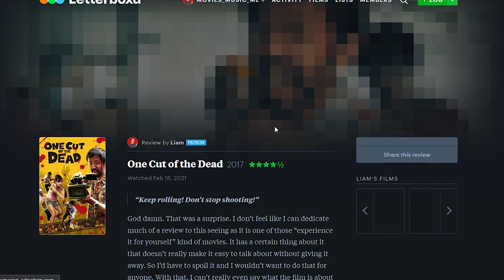The Best Movies Of 2021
My 20 best movies of 2021.
Much love.

SOURCES:

Mass (2021)
The Worst Person In The World (2021)
Dune (2021)
Pig (2021)
Boiling Point (2021)
Lamb (2021)
Shang-Chi And The Legend Of The Ten Rings (2021)
Minamata (2021)
Nitram (2021)
Annette (2021)
The Sparks Brothers (2021)
The Night House (2021)
Ninjababy (2021)
Drive My Car (2021)
The Green Knight (2021)
Titane (2021)

Background in intro "Abstract Tunnel VJ Motion Background || Neon Light Tunnel Free VJ Loops || 4K VJ Loops" by Free Video Background loops on YouTube.
Video "Rain Water Puddle In The Bridge" by KM L from Pexels